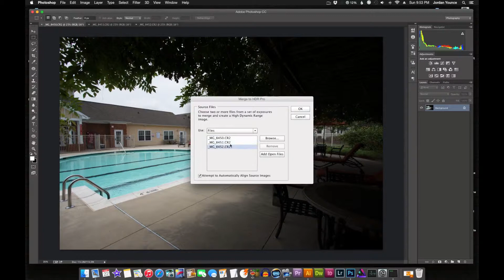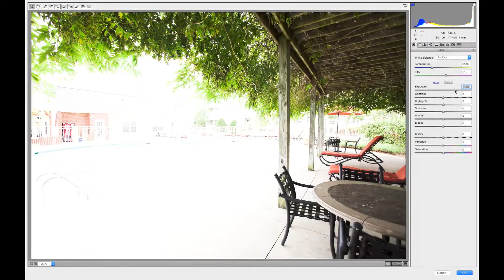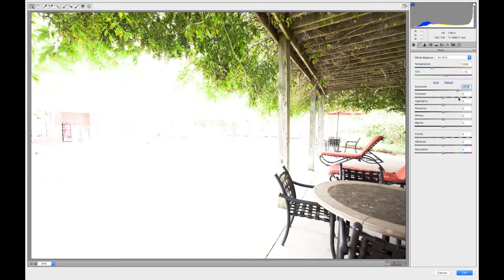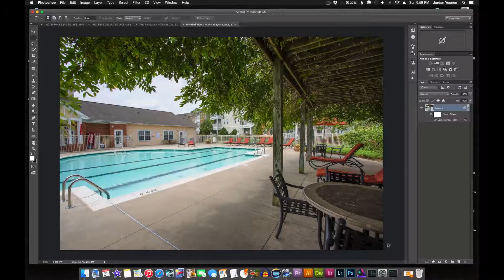How to Make a 32 Bit HDR Image in Photoshop